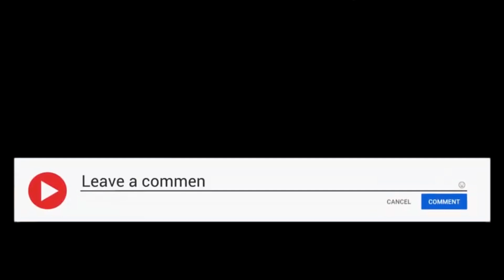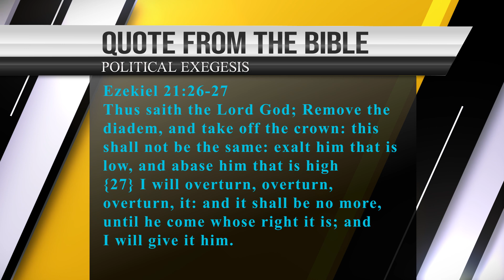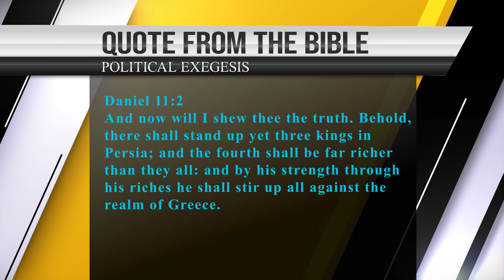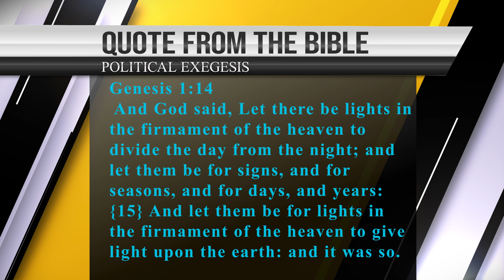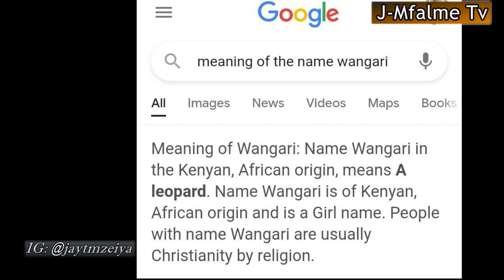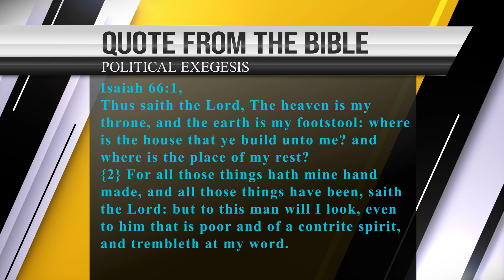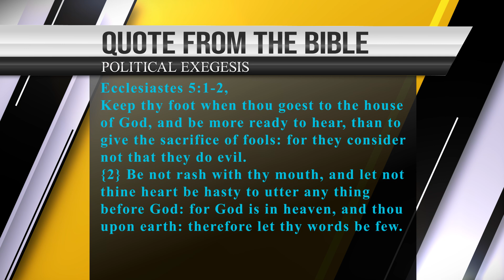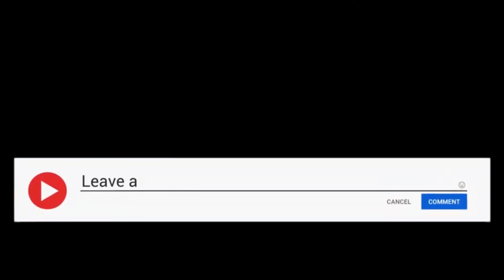BIBILICALLY PROVEN RAILA WILL BE 5TH PRESIDENT OF KENYA" KEN AKIDIVA EXPLAINS, RUTO REJECTED BY GOD!